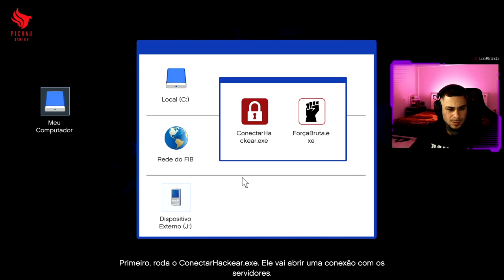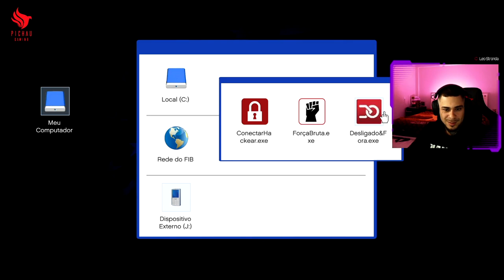GTA V #28 - A POLICIA ME PERSEGUE! - LEO STRONDA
Os tiras estao me perseguindo no game, nao é possivel... Foi so uma bitidinha seu poliça! Com voces mais um episodio de GTA V!

VEM MONSTRO!

E para você conhecer melhor essa marca que esta ajudando aqui o monstrão, a PICHAU, clica aqui no link abaixo pra conhecer o canal deles que é absurdo de brabo:

VEM MONSTRO!!